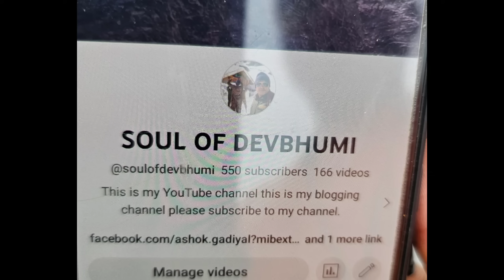ऐसी अनोखी आकृति सरोवर में 😱😱🙏🙏||Shri Hemkund Sahib Yatra 2023 ||14-sep-2023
ऐसी अनोखी आकृति सरोवर में 😱😱🙏🙏||Shri Hemkund Sahib Yatra 2023